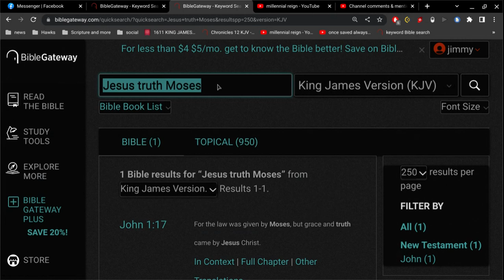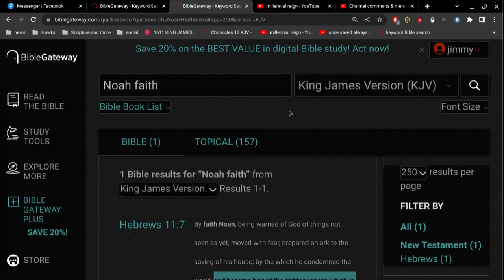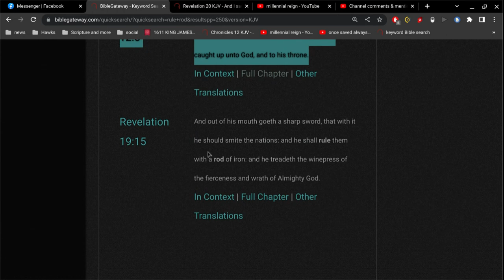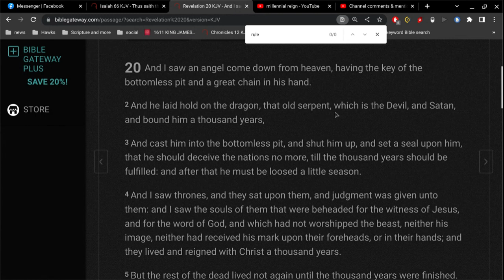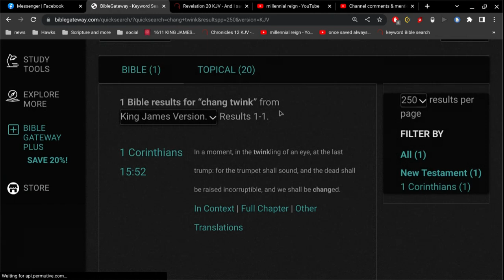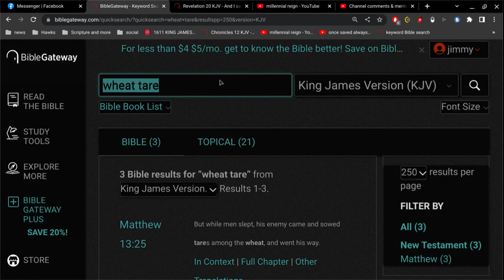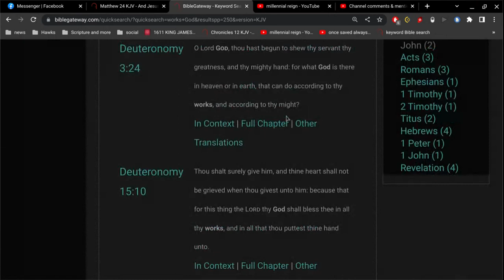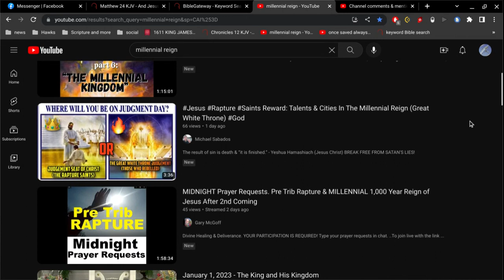I also will choose their delusions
you won't find it anywhere in the Bible